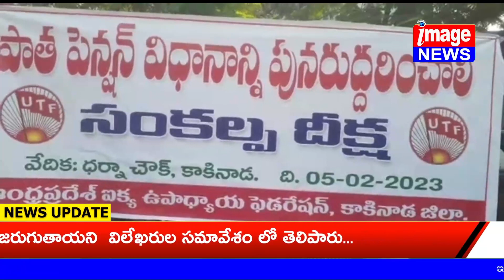యూటీఎఫ్ అధ్వర్యంలో సిపియస్ రద్దు కోరుతూ కృష్ణా జిల్లా గన్నవరంలో తలపెట్టిన సంకల్ప || IMAGE NEWS